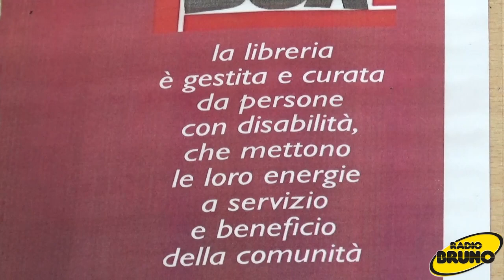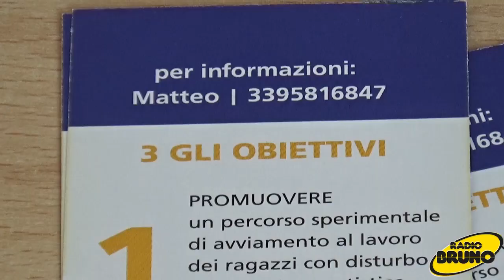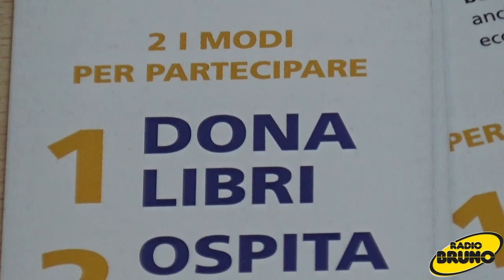Nasce a Brescia il progetto BookBox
Nasce a Brescia il progetto BookBox finalizzato a realizzare piccole biblioteche nelle sale d'attesa di luoghi frequentati da bambini e adulti.
Referente del progetto è il Centro Socio Educativo di fobap Anffas, BookBox garantisce a persone con disturbi del neurosviluppo la possibilità di svolgere attività occupazionali ad alto valore inclusivo.
BookBox è stato inoltre sostenuto dal Rotary Club Brescia Capitolium, che ha permesso la raccolta di oltre 3000 libri.